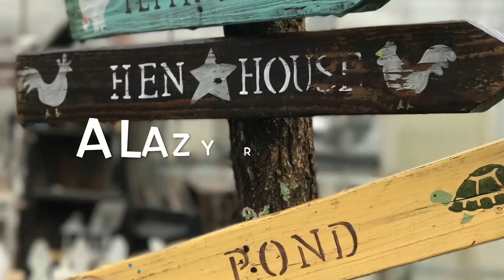Lazy rain day...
A tour of our little farm during a nasty rain day. Music: Fake Arms by Foriegn Fields..